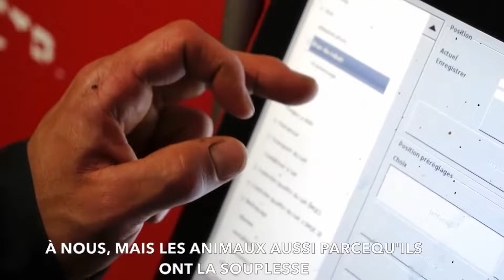Les coopératives séduisent-elles toujours les jeunes ?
Pour en débattre nous recevons Avec Christelle Sallard (Conseillère d’entreprise CA 03), Loïc Duchene (Administrateur LCA ARA), Pascal Goux (Responsable du pôle stratégie et gouvernance LCA ARA)  et Mickaël Randouin (Référent service installation et transmission CA 03).